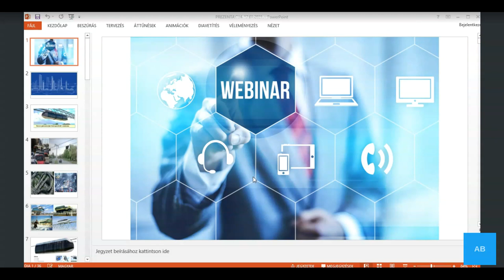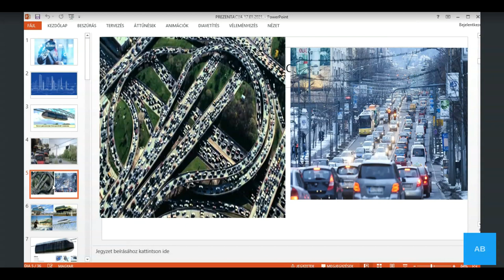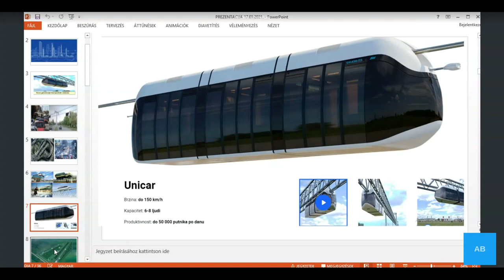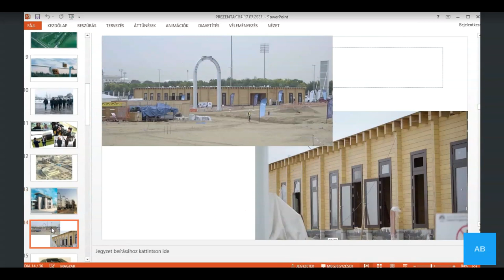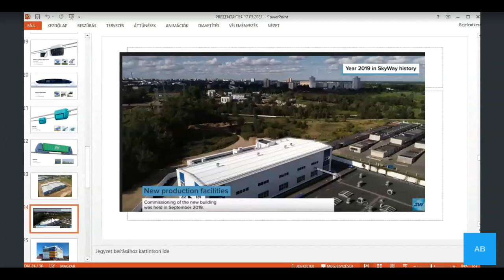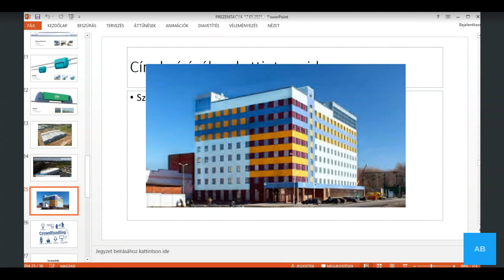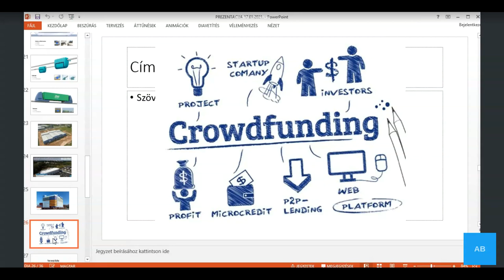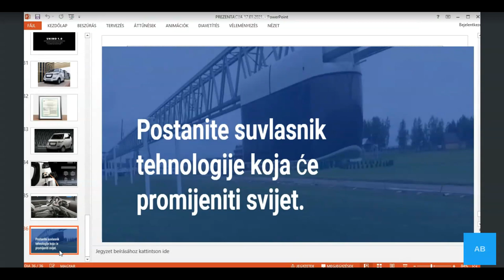Prezentacija tehnologije od 17.05.2021. Voditelj vebinara: Atila Berta.